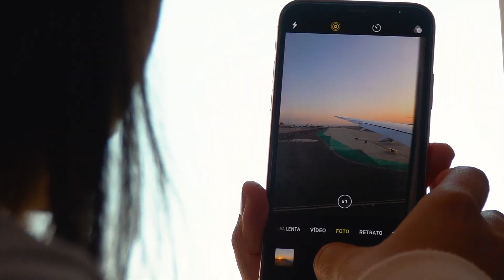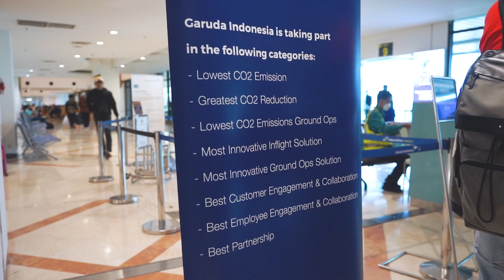The Aviation Challenge 2023 | Making Progress Through Industry Collaboration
From pioneering autonomous decarbonized baggage trucks to using Bluetooth technology to cut single-use plastic waste from in-flight entertainment headphones, the second Aviation Challenge by global airline alliance, SkyTeam, has generated more than 500 submissions to help drive the future for air travel.